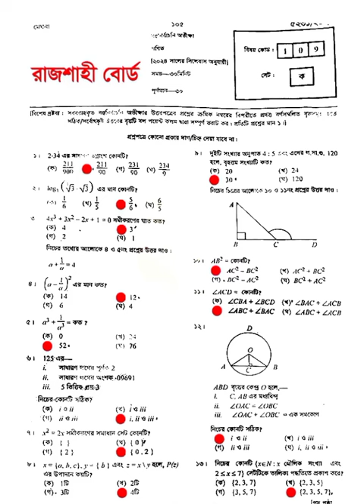এসএসসি রাজশাহী বোর্ড গণিত বহুনির্বাচনী সমাধান ২০২৪। ssc 2024 math mcq solution Rajshahi board